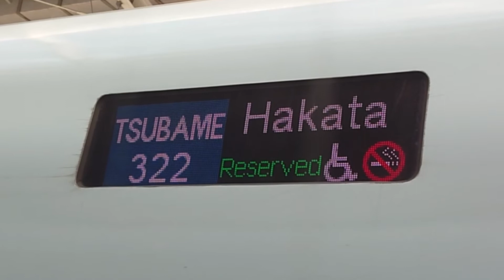九州新幹線 N700系 つばめ322号(5322A)博多行き行先表示(鹿児島中央駅)